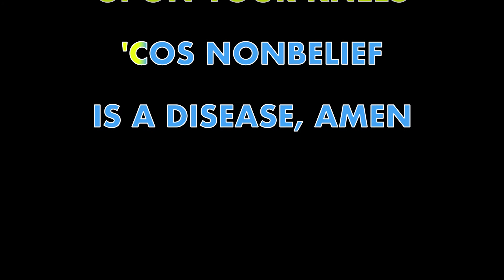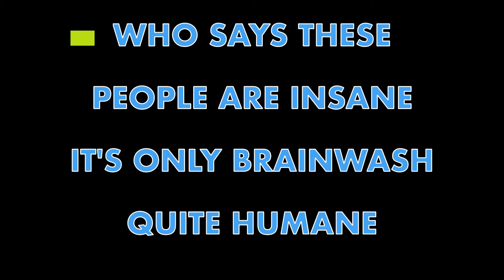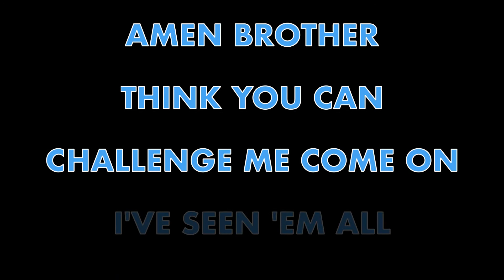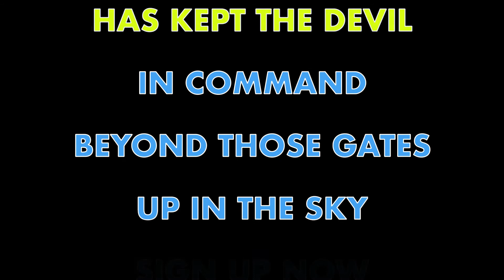THE DAMNED ✴ AMEN ✴ KARAOKE INSTRUMENTAL ✴ PMK